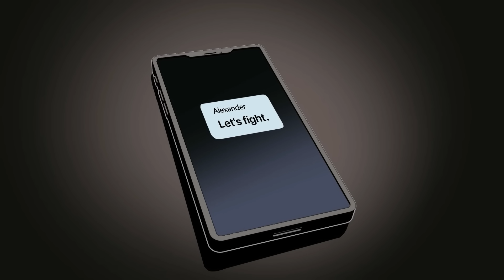Der schlimmste Kampf meines Lebens | Wansee Horrorstory